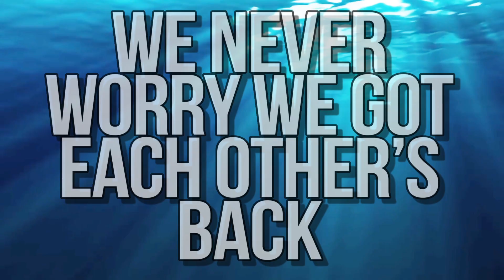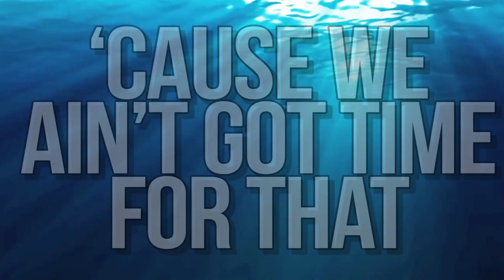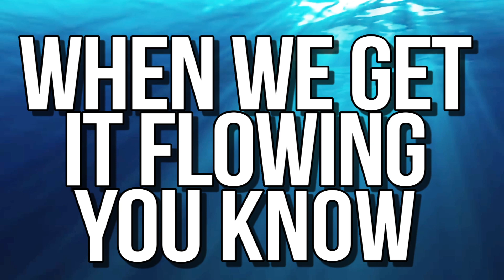Myrtle Beach Allstars RIP CURL 2018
Rip Curl droppin' in on y'all in 3, 2, 1!!!